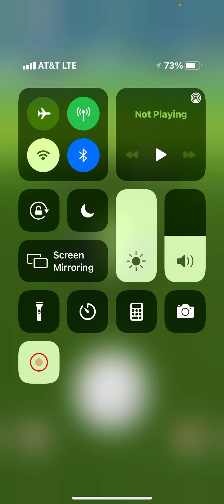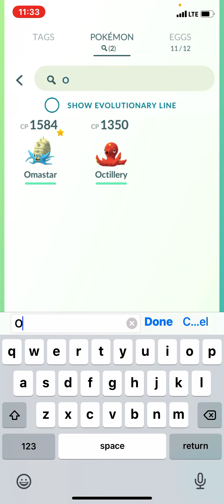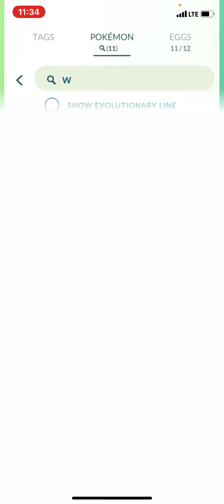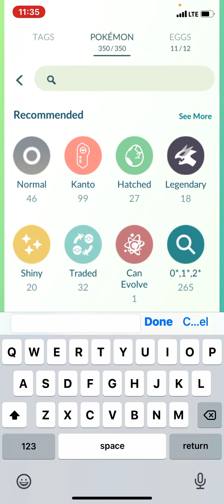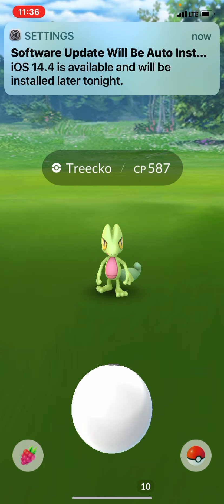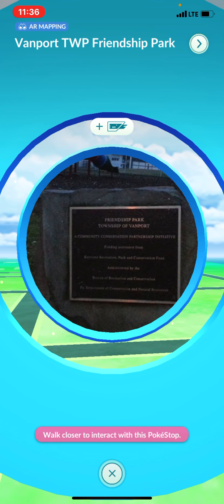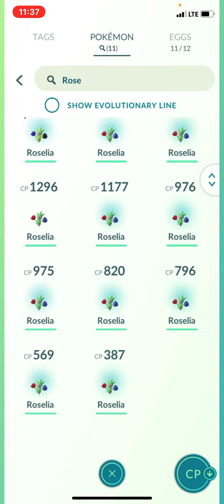Me catching roselia and getting a shinys